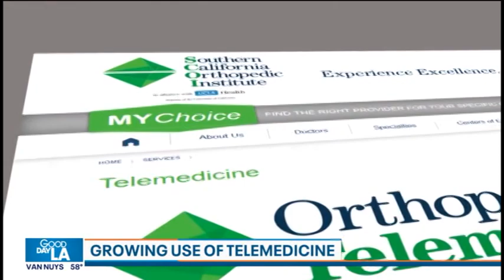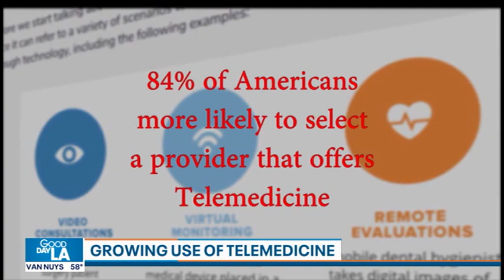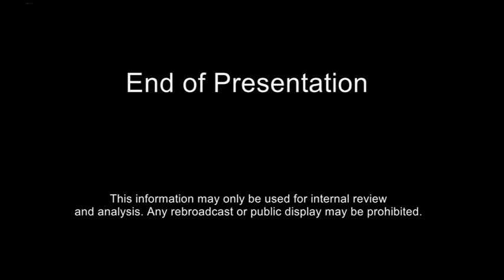SCOI Featured on Good Day L.A.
Dr. Paul Simic from Southern California Orthopedic Institute in Van Nuys, California discusses orthopedic telemedicine with Vanessa Borge from Good Day L.A.